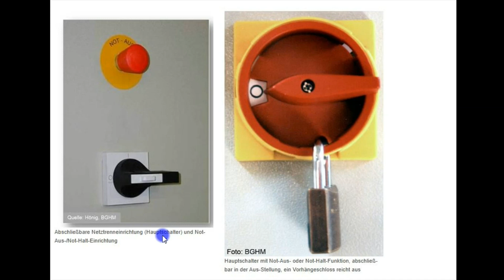Hauptschalter für elektrische Maschinen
Ganz herzlichen Dank für deine Unterstützung
In diesem YouTube Video besprechen wir den Hauptschalter für elektrische Maschinen.